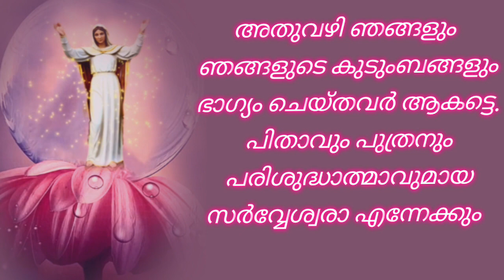എട്ടു നോമ്പു അഞ്ചാം ദിനം/ettu nomb prayer September 5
ettu nombu prayer malayalam  day 5